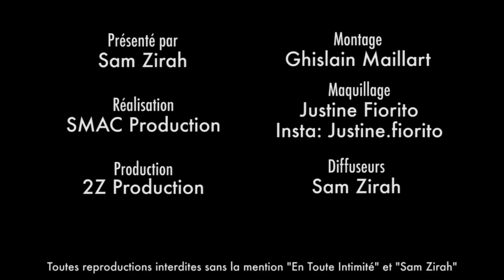Fidji & Dylan VS. Mélanie & Vincent : Une relation basée sur des mensonges ?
On est pas du tout d'accord sur le couple Fidji & Dylan ! Et toi, quel est ton avis ?